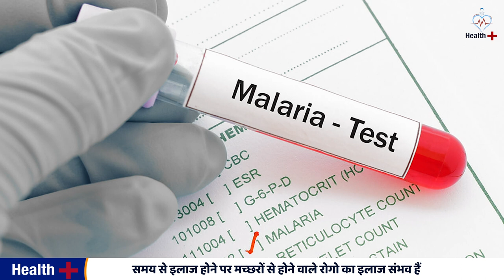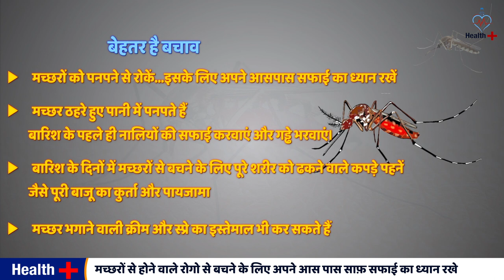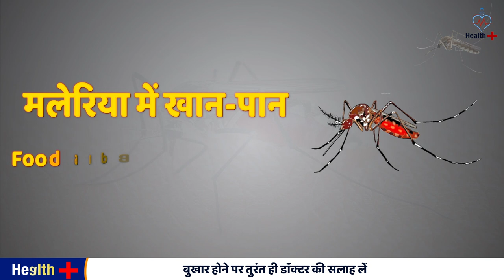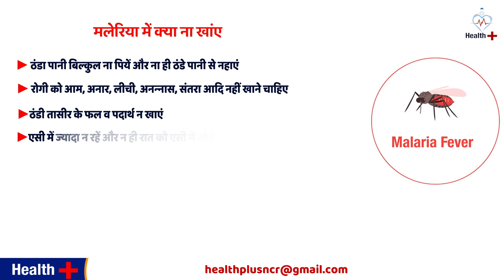Malaria Causes Symptoms and Treatment in Hindi I malaria me kya khana chahiye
मलेरिया बुखार को ना करें नजरअंदाज, जानें लक्षण और उपचार
in this video we discuss about:
1. malaria symptoms
2. malaria me kya khana chahiye
3. malaria food diet
4. Malaria Causes Symptoms and Treatment in Hindi
5. malaria causes symptoms treatment and prevention
6. malaria symptoms hindi
7. malaria symptoms and treatment
8. malaria me kya khana chahiye in hindi
we also discuss in this video What is Malaria, Causes, Signs and Symptoms, Diagnosis and Treatment. and What are the Symptoms of Malaria? How Can I Protect Myself? aur malaria me kya khana chahiye aur kya nahi khana chahiye aur kis food ka pharhaiz krna chahiye. agar apko malaria ho gya hai to kuch khaas food hai jinke bare me humne apne video me batya hai jis se aap apne aap ko is se bacha sakte hai. apko malaria na ho iske liye aap apne ass pass saaf safai ka pura dhyan jaroor rakhe.

मच्छरों से होने वाले रोगो को हलके में ना लें
बुखार होने पर तुरंत ही डॉक्टर की सलाह लें
मच्छरों से होने वाले रोगो से बचने के लिए अपने आस पास साफ़ सफाई का ध्यान रखे
समय से इलाज होने पर मच्छरों से होने वाले रोगो का इलाज संभव हैं